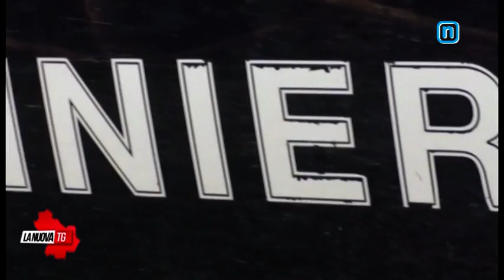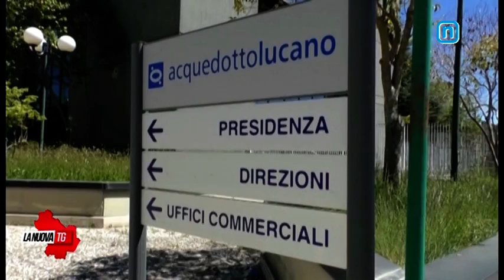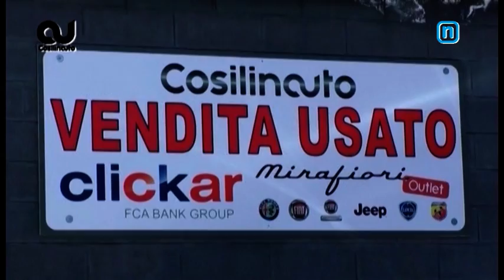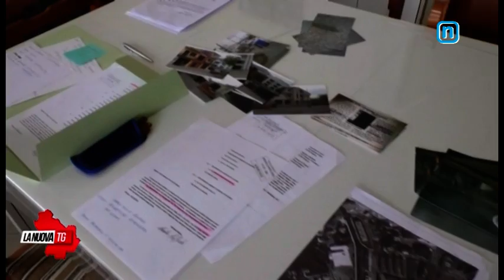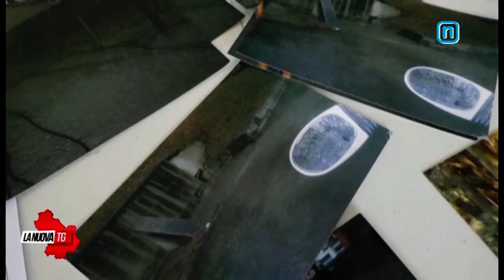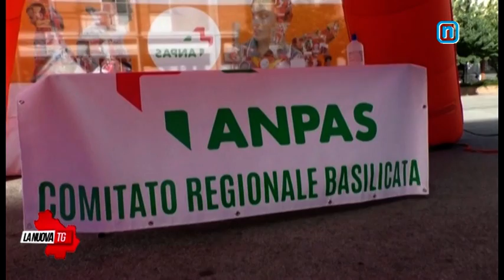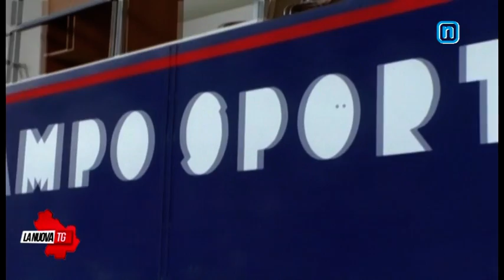La Nuova Tg edizione 1350 martedì 29 giugno 2021